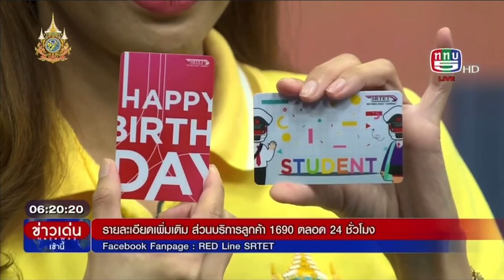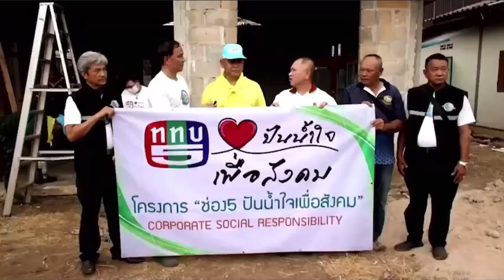บริษัท รถไฟฟ้า ร.ฟ.ท. จำกัด ผู้ให้บริการรถไฟฟ้สายสีแดง จัดกิจกรรมให้ความสำคัญกับการรับผิดชอบต่อสังคม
บริษัท รถไฟฟ้า ร.ฟ.ท. จำกัด ผู้ให้บริการรถไฟฟ้าชานเมืองสายสีแดง จัดกิจกรรมให้ความสำคัญกับการรับผิดชอบต่อสังคม

บริษัท รถไฟฟ้า ร.ฟ.ท. จำกัด ผู้ให้บริการรถไฟฟ้าชเานเมืองสายสีแดง จัดกิจกรรม CSR ให้ความสำคัญกับการรับผิดชอบต่อสังคม เชื่อมสัมพันธ์องค์กรสู่ชุมชน เนื่องในโอกาสวันครบรอบ 13 ปี การก่อตั้งบริษัทฯ

นายสุเทพ พันธุ์เพ็ง กรรมการผู้อำนวยการใหญ่ บริษัท รถไฟฟ้า ร.ฟ.ท. จำกัด หรือผู้ให้บริการรถไฟฟ้าชานเมืองสายสีแดง เปิดเผยว่า เนื่องในโอกาสวันครบรอบการก่อตั้งของบริษัทฯ เมื่อวันที่ 23 กุมภาพันธ์ 2567 ที่ผ่านมา ซึ่งบริษัทได้มุ่งมั่นพัฒนาการให้บริการตามมาตรฐานสากล ควบคู่กับการรับผิดชอบต่อสังคม และสิ่งแวดล้อมที่เกี่ยวเนื่องกับธุรกิจขององค์กรมาอย่างต่อเนื่อง

บริษัทฯ จึงได้จัดกิจกรรม CSR ขึ้น ด้วยการส่งมอบข้าวสารสายพันธุ์หอมมะลิ จำนวน 300 ถุง ให้กับประชาชนภายในชุมชนบ้านคลองรังสิต ต.หลักหก อ.เมือง จ.ปทุมธานี ในวันพุธที่ 6 มีนาคม 2567 เพื่อเป็นการช่วยบรรเทาความเดือนร้อน และช่วยลดค่าใช้จ่ายในครัวเรือนแก่ประชาชน และเป็นการส่งเสริมการมีส่วนร่วม เชื่อมความสัมพันธ์อันดีระหว่างองค์กรกับชุมชนตามแนวเส้นทางรถไฟฟ้า สร้างความเป็นหนึ่งเดียวกัน สะท้อนให้เห็นถึงความมุ่งมั่นอย่างต่อเนื่องของบริษัทฯ ในการแสดงความรับผิดชอบต่อสังคมและสวัสดิการชุมชน ด้วยบริษัทฯ มีความเชื่อมั่นเป็นอย่างยิ่งว่า การสร้างความสัมพันธ์อันดีกับชุมชนเป็นสิ่งสำคัญสำหรับการพัฒนาที่ยั่งยืน ซึ่งสามารถสร้างผลกระทบเชิงบวกที่ยั่งยืนต่อสังคมและสนับสนุนความเป็นอยู่ที่ดีของคนในชุมชนด้วย

กิจกรรมดังกล่าวถือเป็นส่วนหนึ่งในภารกิจที่สำคัญที่บริษัทฯให้ความสำคัญและดำเนินการมาอย่างต่อเนื่อง เพื่อสร้างชุมชนที่แข็งแกร่ง ซึ่งบริษัทฯ จะมุ่งมั่นพัฒนาองค์กรสู่ความเป็นเลิศ และสามารถยกระดับคุณภาพชีวิตให้กับชุมชนผ่านกิจกรรมที่เป็นประโยชน์ได้อย่างยั่งยืน

รถไฟฟ้าสายสีแดง ยกระดับคุณภาพชีวิตชานเมือง

และนี้ครับ บัตรโดยสารลายพิเศษเพื่อการสะสม ประเภทนักเรียนนักศึกษา ลด 10% น่ารักมากครับและประเภทบุคคลทั่วไป ลาย Happy Birthday สำหรับมอบเป็นของขวัญวันเกิด บัตรทั้ง 2 ใบนี้มีอายุการใช้งานยาวถึง 5 ปี ที่สำคัญหลังจากหักส่วนลดใดๆ แล้ว ก็จ่ายไม่เกิน 20 บาทตลอดสาย สามารถเป็นเจ้าของได้แล้ววันนี้ ที่ห้องจำหน่ายตั๋ว สถานีรถไฟฟ้าสายสีแดง ทุกสถานี ด่วนนะครับ เพราะมีจำนวนจำกัด

รายละเอียดเพิ่มเติม ส่วนบริการลูกค้า 1690 ตลอด 24 ชั่วโมง หรือ Facebook Fanpage : RED Line SRTET